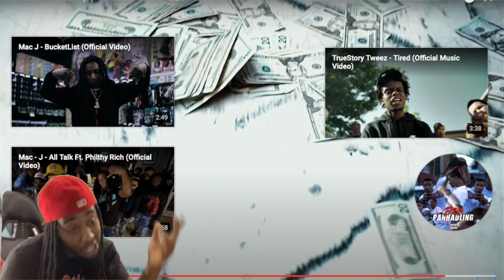SHEESH!! Bris - Need Hammy (Official Music Video) reaction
Bris - Need Hammy (Official Music Video) reaction

bris
rip bris
thizzler on the roof
sac town rapper
sacramento rapper
tricky dances moves
norcal rappers
thizzler
thizzler cypher reaction
bris reaction
funny videos